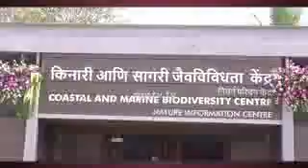Vikas Kharage at Marine Biodiversity Centre's inauguration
Vikas Kharage, IAS, Secretary (Forests), Govt of Maharashtra speaks at the inauguration program of the Marine Biodiversity Centre at Airoil, Navi Mumbai in presence of Hon Minister (Forests).